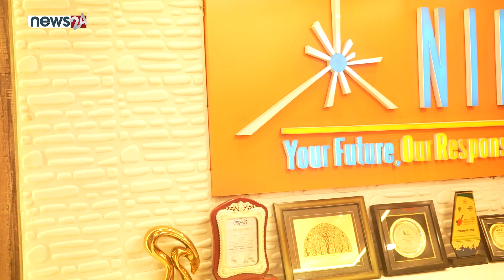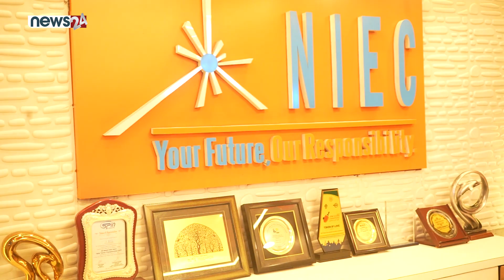NIEC Presents Study Abroad Day 2024